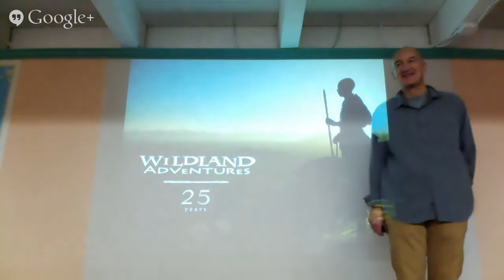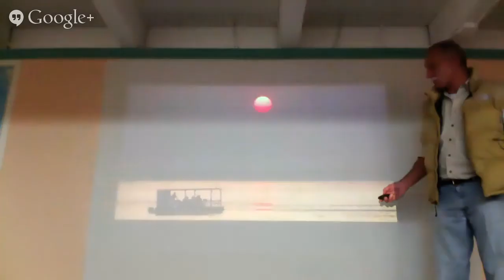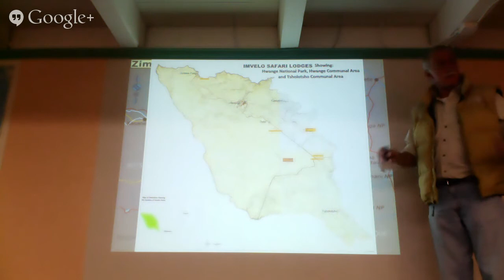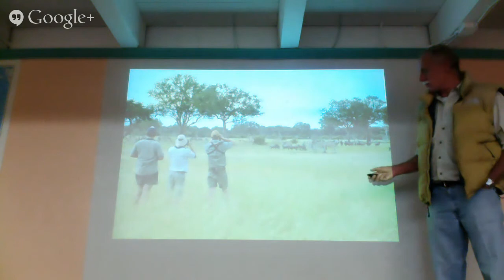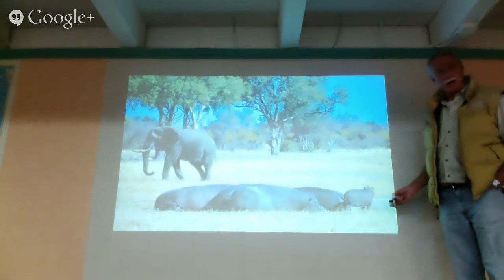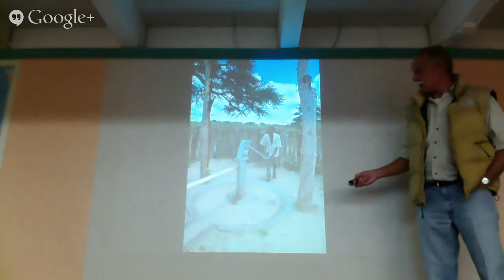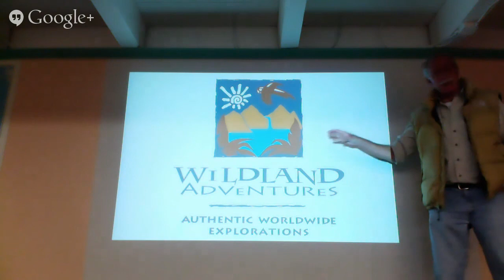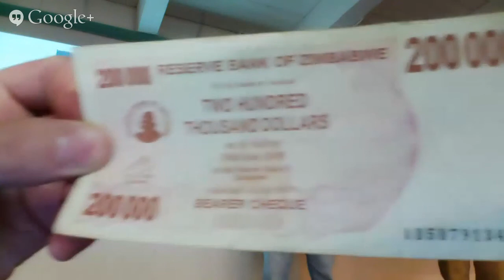Discover Zimbabwe with Pro-Guide, Mark Butcher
Wildland Adventures presents special guest speaker, Mark Butcher, a leading professional safari guide and conservationist from Zimbabwe. With an unbridled passion for the bush and African wildlife, Mark has worked as a ranger in Hwange National Park involved in anti-poaching, game capture and wildlife management. After an introduction from Wildland President, Kurt Kutay, about safaris in Southern Africa, Mark will share his passion for his native Zimbabwe based on his wildlife encounters in the bush and working relationships with local communities. Today, as Wildland's partner in the region, Mark is the Managing Director of Imvelo Safaris featuring four lodges and tent camps in Victoria Falls, the Zambezi River, and in Hwange National Park. Discover Zimbabwe from the eyes of a professional ranger, guide and lodge manager. He will introduce us to a rich array of unique African flora and fauna, especially in Zimbabwe's Hwange National Park, one of Africa's top safari destinations and home to over 100 mammal species including large herbivores, 8 carnivore species, a vast array of bird species, and somewhere between 30-50 thousand elephant! Here, in the heart of Africa, Zimbabwe is a new nation that clings to the fabric of a turbulent, romantic and fabled history, stretching back thousands of years.

Love travel tips?